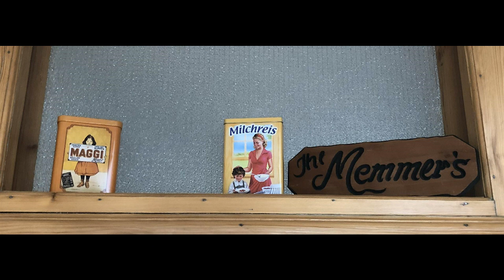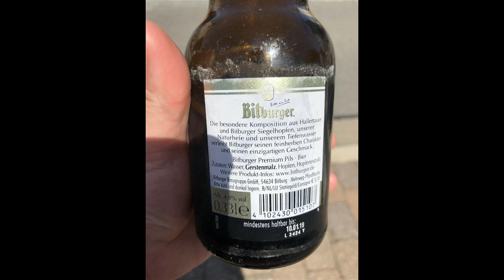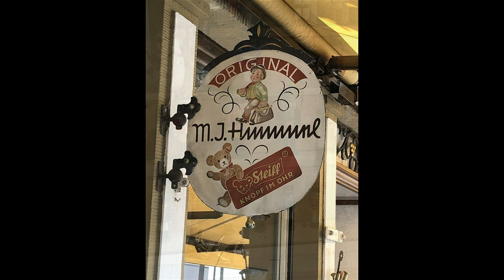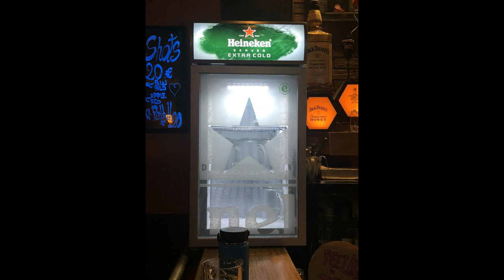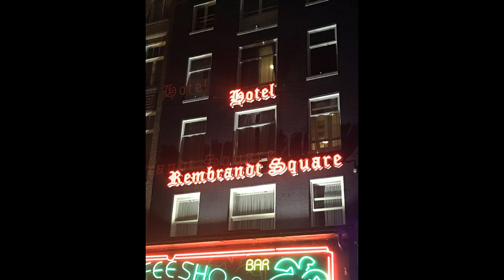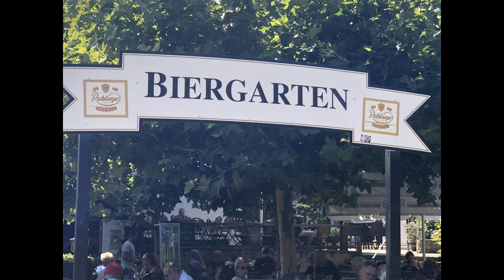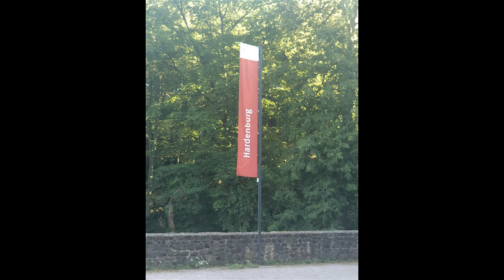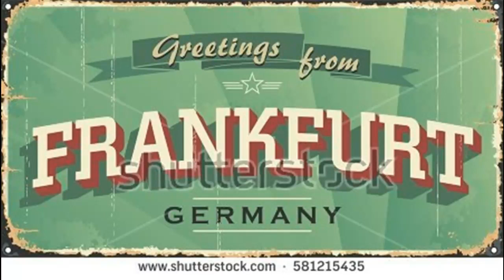Family Germany Trip 2018